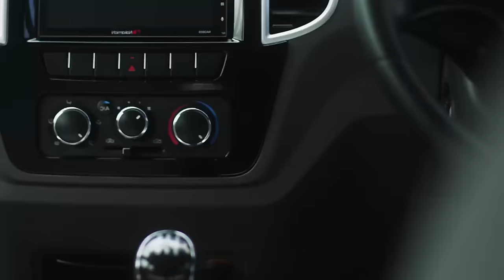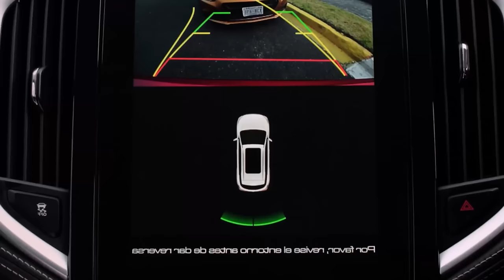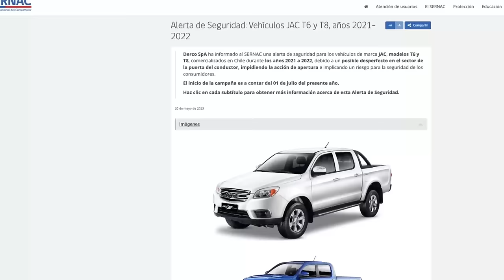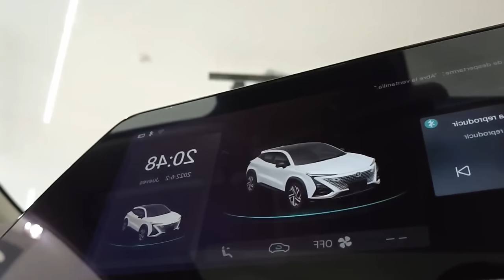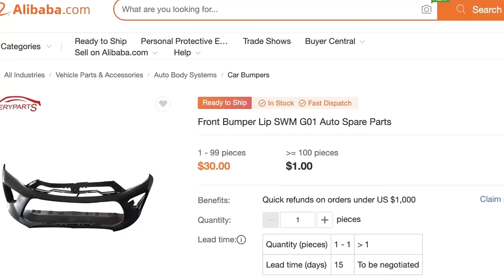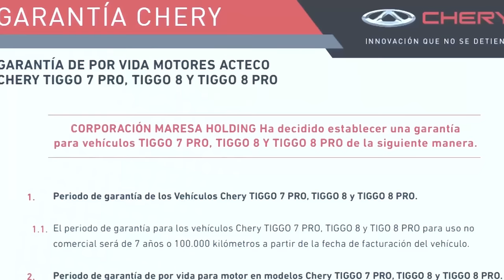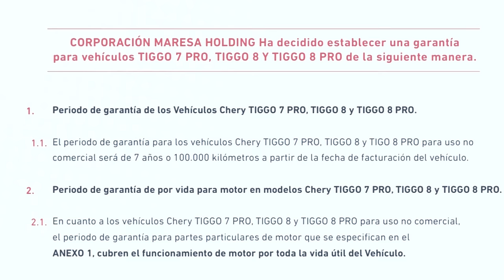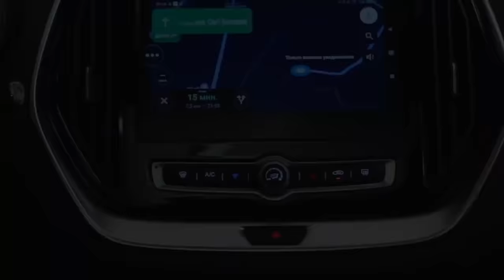7 AUTOS que NO DEBES COMPRAR en 2024 🤔 ¡Son un dolor de cabeza! 🤯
Estos son los 10 AUTOS que NO DEBES COMPRAR en 2024. Mira este video y evítate el dolor de cabeza.

0:00 Autos con más fallas y problemas 2024 comentarios
3:04 Dongdeng Activan 2024
4:08 Chevrolet Captiva 2024
6:06 JAC T8 2024
7:58 Changan Uni-T 2024
9:33 SWM G01 2024
10:51 Chery Tiggo 7 Por 2024
14:01 Jetour X70 2024